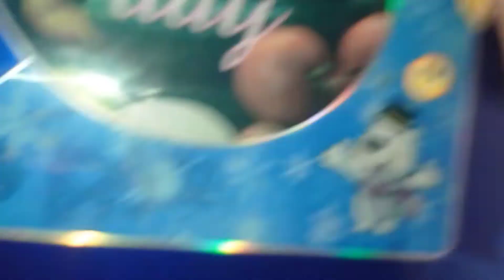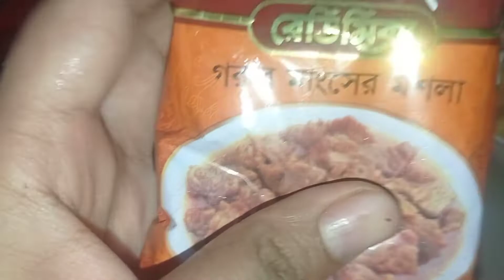ছেলেদের নিয়ে আর পারিনা|ছেলেদের অসুখ লেগেই আছে |আমার মেকাপ আইটেম এর ১২ টা বাজালো আমার ছেলেbdvlogger